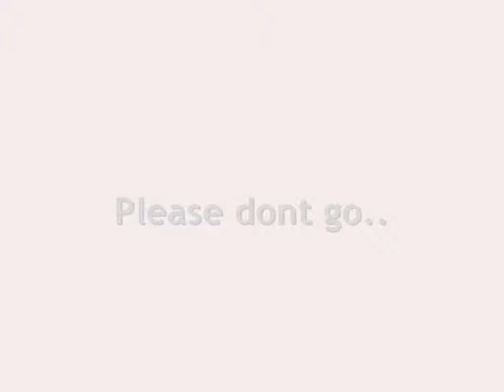PLEASE DONT GO